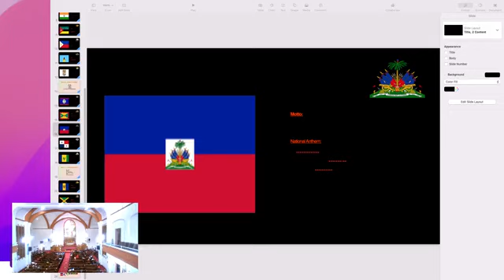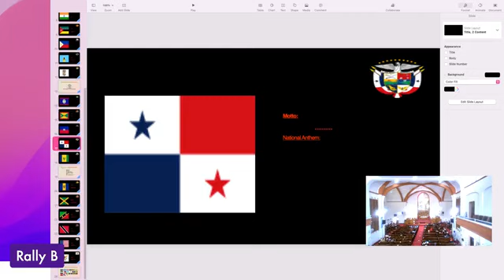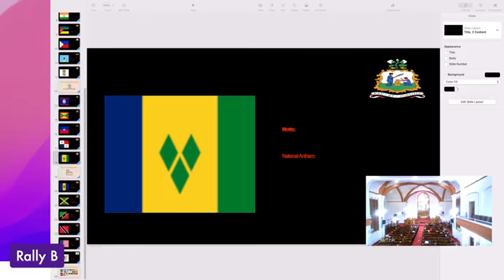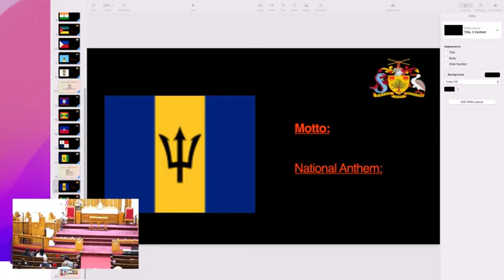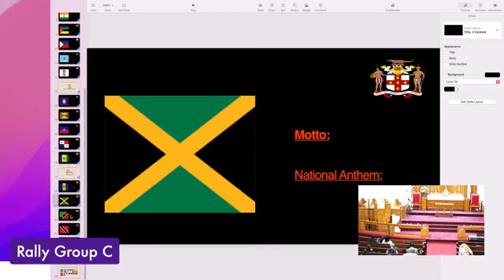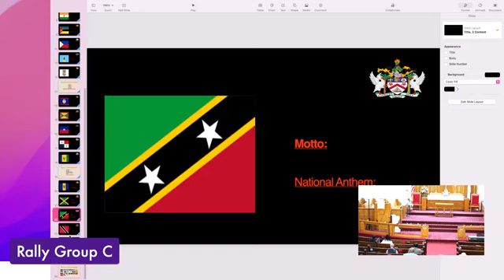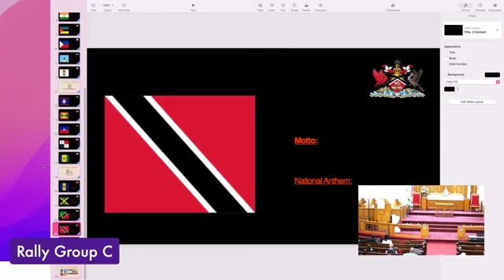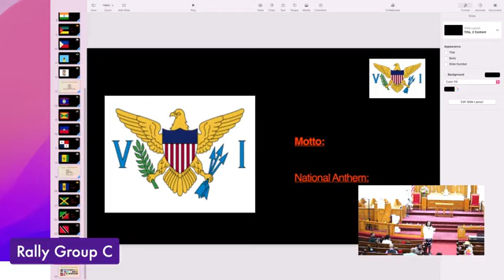RALLY OF THE NATIONS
GROUP A
   Antigua/Barbuda
  Aruba
   Costa Rica
   Dominica
   Guyana
   India
  Mozambique
   Philippines
  St. Lucia
   St. Martin/Anguilla

GROUP B
    Belize
    Grenada
     Haiti
      Honduras
      Panama

GROUP C
   Barbados
   Jamaica
   St. Kitts & Nevis
 St. Thomas U.S Virgin Islands
 Trinidad & Tobago